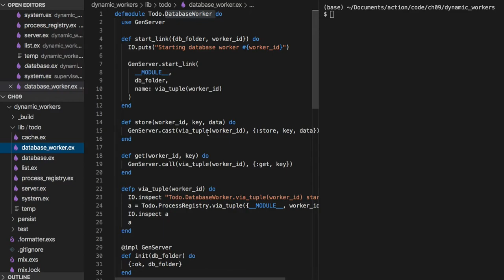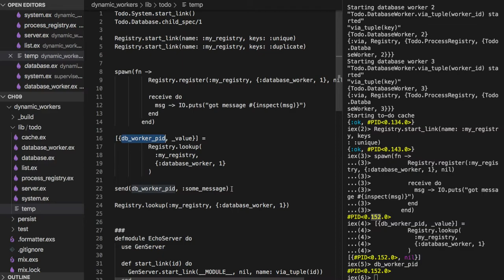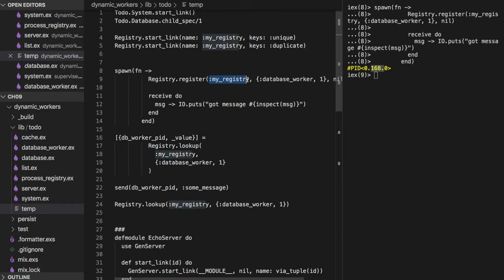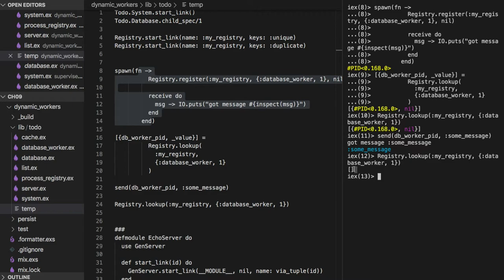[엘릭서] 124 - 9.1.2 RICH PROCESS DISCOVERY